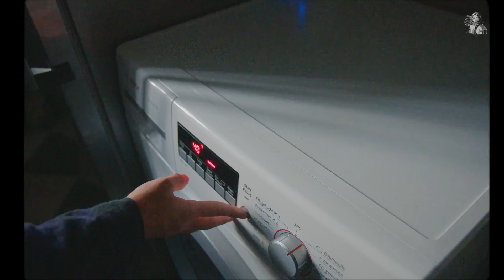#118 5:30am Summer Morning Routine in the Countryside | Simple & Slow Life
It's time for another morning routine vlog before Autumn ;)